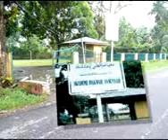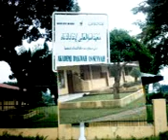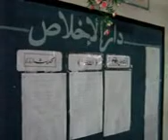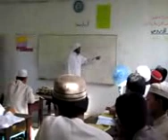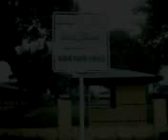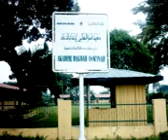Akademi Dakwah As-Sunnah.